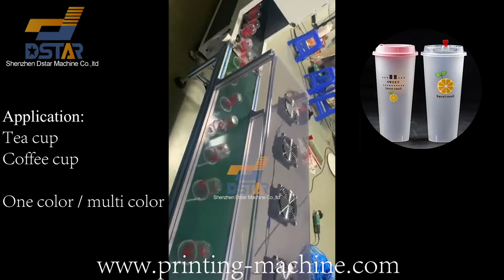automatic tea cup screen printing machine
printing color:1 color
feeding:automatic
printing:automatic
Shenzhen Dstar Machine Co.,ltd